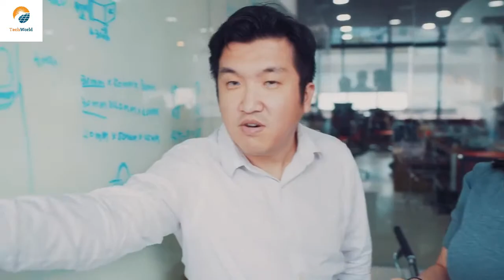TEAMOSA LATEST TEA BREWING MACHINE 2019!!!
If You Want Your Product Featured On My CHANNEL?